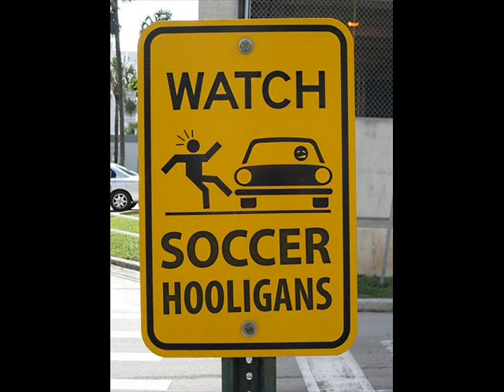MonstersTirnavosClub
Monsters Tirnavos Club A.C.A.B.
The fucking penalty
M.T.C.